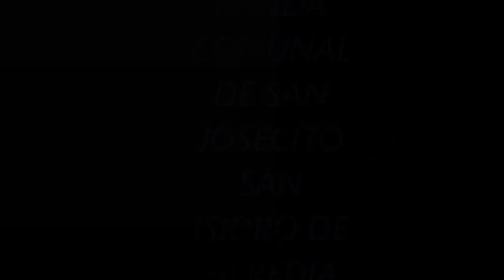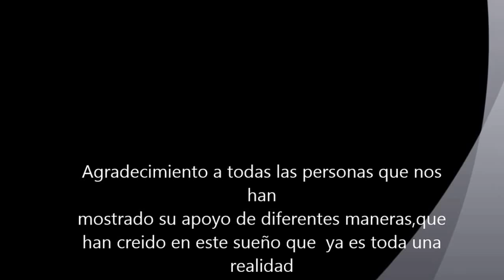Banda Comunal de San Josecito San Isidro de Heredia 15 de setiembre del 2015.